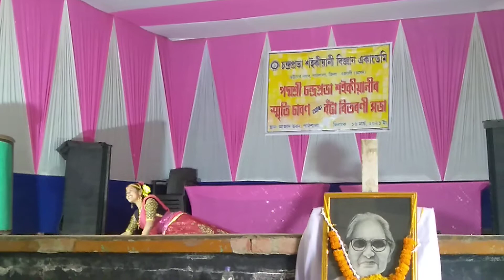ছন্দে ছন্দে। টিনা দাস